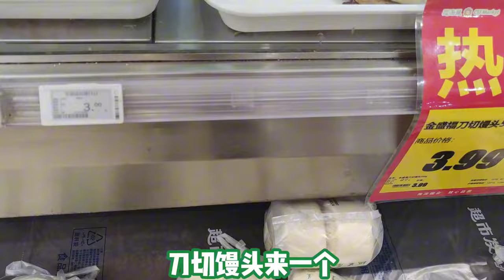评论区留言真给力，张哥做了什么决定？把兰兰乐的忘记一切烦恼